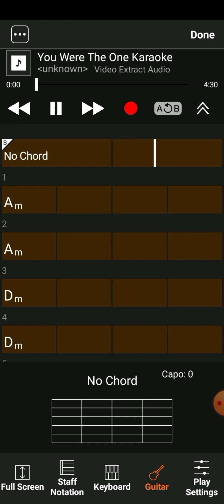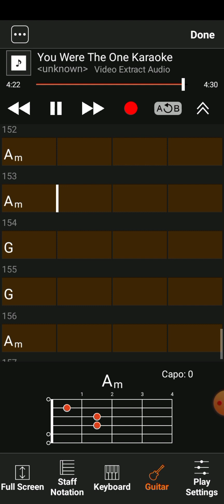You Were The One (Chords) by kuyaDadz